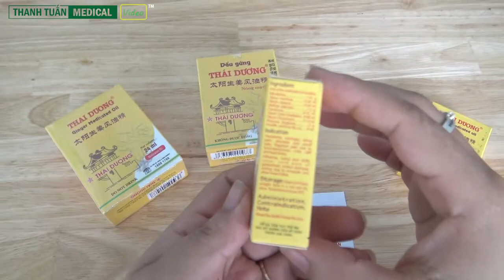Dầu Gừng Thái Dương Chai 6ml và 24ml - Giúp Thông kinh, hoạt lạc, giảm đau nhức - Y Tế Thanh Tuấn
✅THÔNG TIN SẢN PHẨM:
- Thương hiệu: Thái Dương
- Sản xuất: Công ty cổ phần Sao Thái Dương
- Xuất xứ: Việt Nam
- Quy cách: Hộp 1 chai 24ml
- HSD: 60 tháng kể từ ngày sản xuất.

👉👉Xem thêm thông tin và đặt mua sản phẩm tại đây

Ngoài ra quý khách có thể đặt hàng tại các kênh TMĐT với nhiều ƯU ĐÃI hấp dẫn:
THIẾT BỊ Y TẾ - THANH TUẤN MEDICAL
Đ/c: 63 Trường Chinh, P. Phú Mỹ, T.X Phú Mỹ, Tỉnh BR-VT